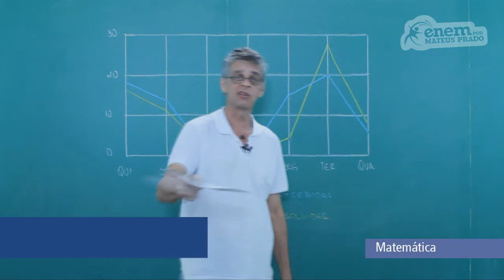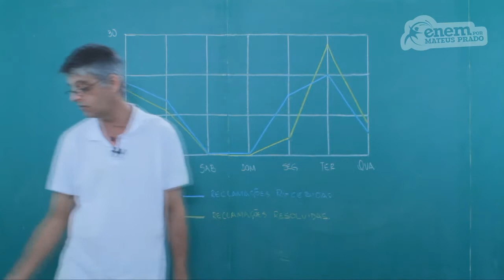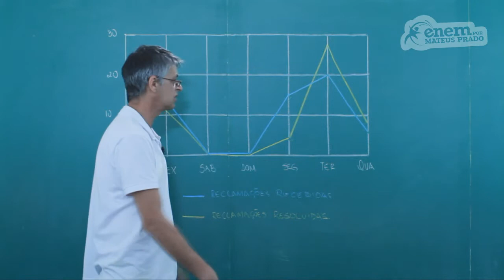GUIA ENEM - Matemática - Comp. 6 - Q47 Atividades - Q09 Livro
ENEM - Eficiência do SAC de uma empresa: resolução de reclamações ao longo da semana.